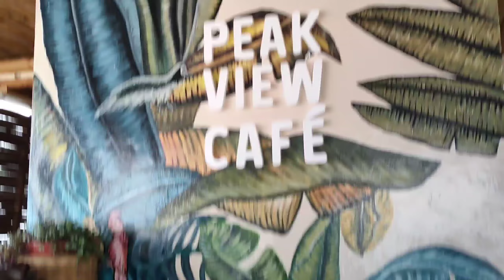PEAKVIEW CAFE || we have so much fun